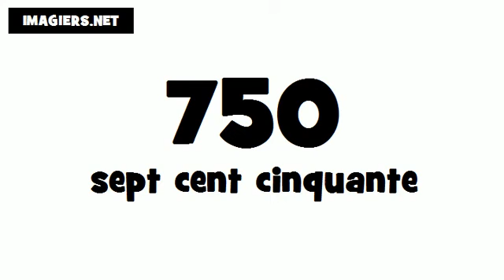Wie man Französisch ausspricht # 750